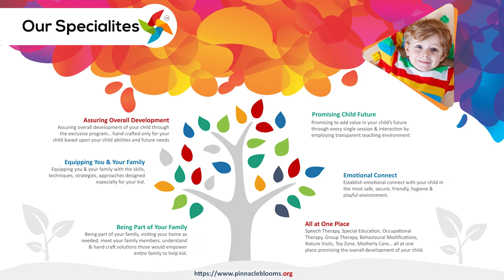Action Words | Pinnacle Blooms Network - #1 Autism Therapy Centres Network